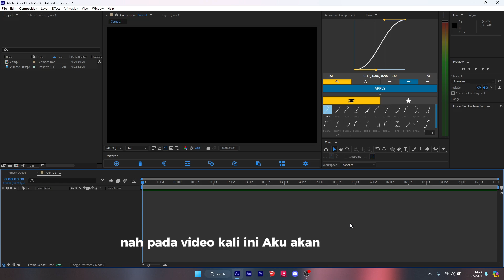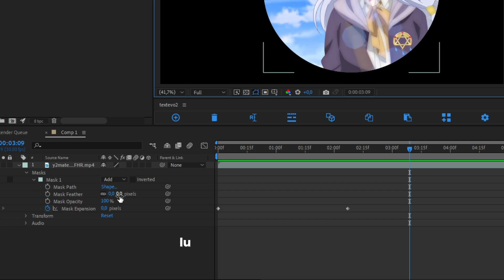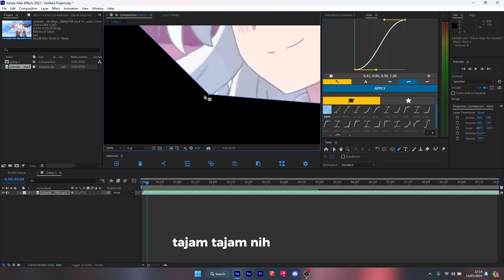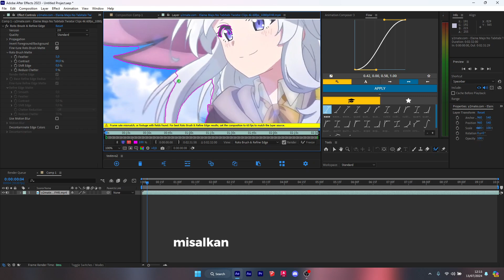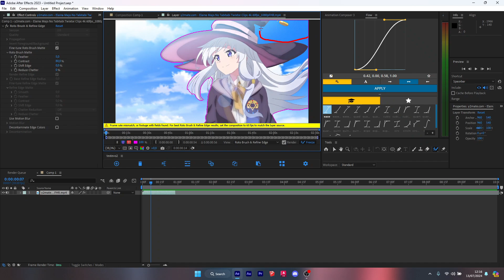How To Rotobrush & Basic Masking In After Effects! | After Effects Tutorial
Halo semuanya kali ini ku bakal ngasih Cara Rotobrush & Masking di after effects!
Software - Adobe After Effects CC 2023
Recorder - Bandicam & OBS studio
Device Specs :
 [HP Victus 15-FA0161TX]
-  12th Gen Intel® Core™ i5-12450H
- 16GB RAM 2x8 GB DDR4
- 512 GB PCIe® NVMe™ TLC M.2 SSD
- NVIDIA® GeForce RTX™ 3050 Laptop GPU